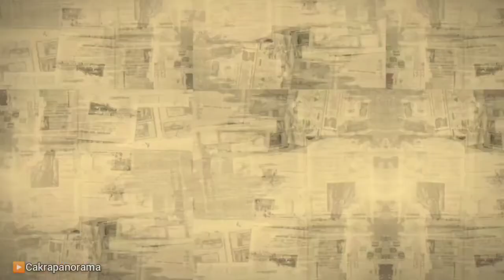JAWA TIMUR GEMPAR DAN VIRAL INILAH ISTANA KERAJAAN DIATAS AWAN TEMPAT BERTAPA PARA RAJA DAN DEWA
Bagai Di Atas Awan... Candi Paling Megah Dan Paling Tinggi Master piecenya Jawa timur era Singsari

Mohon support kami agar bisa berkembang lebih baik sobat..

»»Pertanda apa ini..??

-MIRISS... TIM TERSESAT DIKAGETKAN PENEMUAN DI TENGAH HUTAN RUMAH GUBUK HANYA 4KK MEREKA TANPA LISTRIK,MAKAN DAUN2AN UNTUK HIDUP DAN PAKAIAN SEADANYA

-SUBHANALLOH.. MUNCUL GOA DI BAWAH MUSHOLLA DIDALAMNYA BANYAK PINTU RAHASIA DAN LAFADZ ALLOH

-AKHIRNYA DITEMUKAN GOA ANGGAS WESI DI KOTA RAJA MAJAPAHIT TEMPAT DEWA WISNU BERSEMAYAM

-WARGA PASURUAN BERDUYUN2 MINTA BERKAH AIR YG KELUAR DARI PAYUDARA 2 ARCA DI LERENG GUNUNG

»»Ribuan orang berduyun2 minta berkah air di gunung penanggungan jawatimur, konon air ini terbaik setelah zam zam

Istana Majapahit,
Naga Bertapa,
ular Naga
bertapa,
orang Bertapa,
Bertapa Ratusan Tahun,
Kerajaan Majapahit,
Berita Viral,
viral Jatim,
Orang Beratapa Ribuan Tahun
Tempat Bertapa
Tempat Pertapaan Raja
RAJA Majapahit
MAJAPAHIT
Harta Karun
Kerajaan Kuno
Kerajaan Majapahit
penemuan situs kumitir majapahit
sejarah situs kumitir
situs majapahit